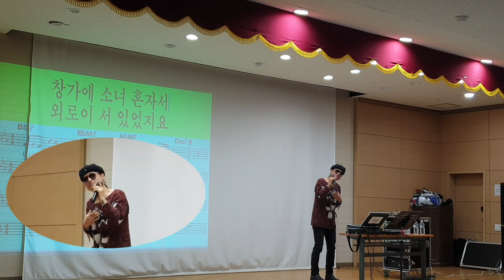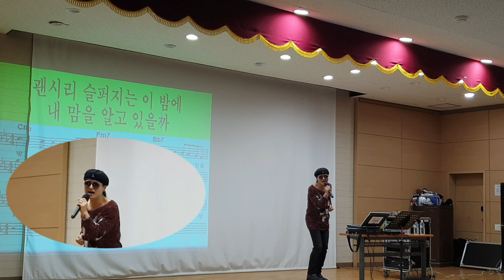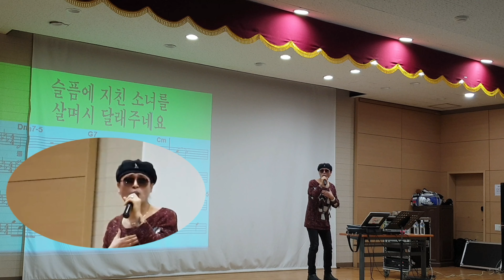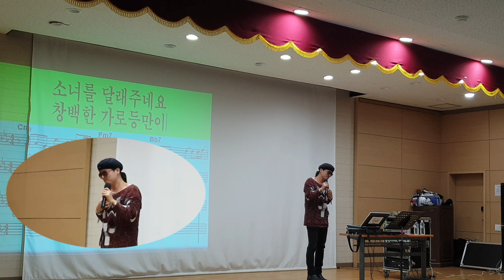송광호노래교실 🌹선생님 라이브 🌹소녀와 가로등 🌹원곡/ 진미령 /송광호노래교실